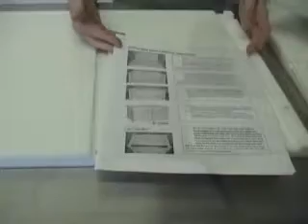Manual Cutter Mold Assembly - Custom Large Production Soap Mold | Soap Equipment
Follow the instructions in this video to assemble your SoapEquipment Manual Cutter Soap Mold. These Large Production Soap Molds are custom made to your soap bar!